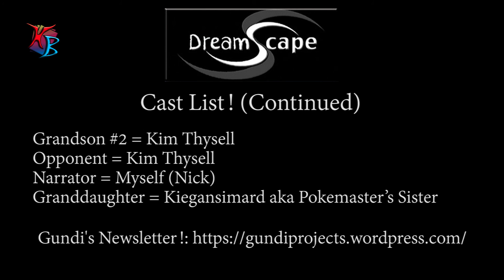DreamScape Series: Update #6 - UPDATED Cast List + Gundi's Newsletter!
This week we have the most updated version of the cast list for the DreamScape series, as well as a small promotion for a newsletter created by TCG Community member, Gundi!